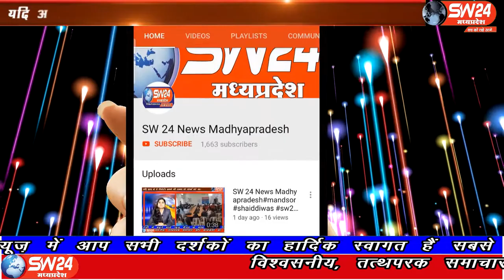SW 24 News Madhyapradesh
खरगोन जिले के पीपलगोन ग्राम पंचायत भट्यिाण मे नर्मदा में आई बाढ़ से बेघर हुए लोगों के सामने एक और कोरोनावायरस का कहर लगातार जारी है तो पिछले दिनों हुई बारिश ने लोगों के लिए नई समस्या खड़ी कर दी। पीपलगोन से सलीम खान की रिपोर्ट